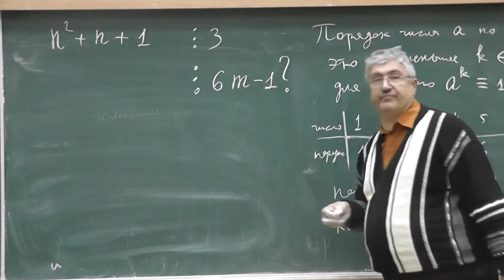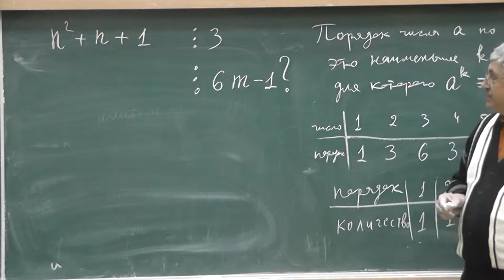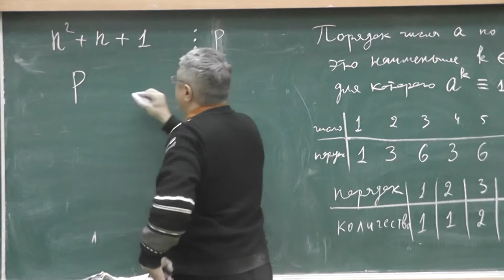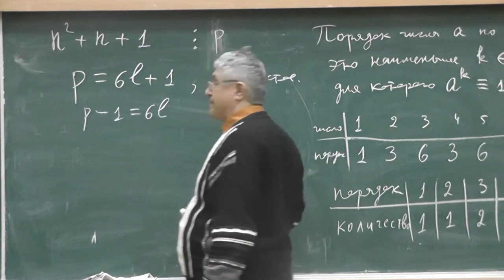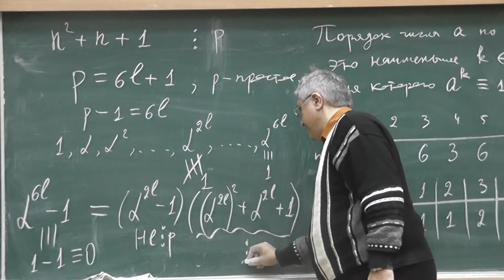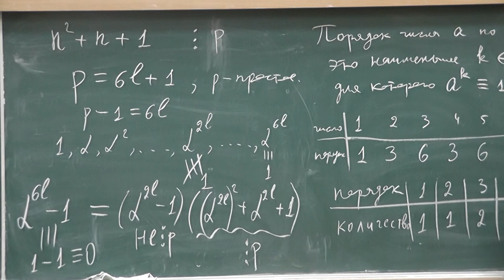6 Делители произведения двух последовательных натуральных чисел, увеличенного на 1